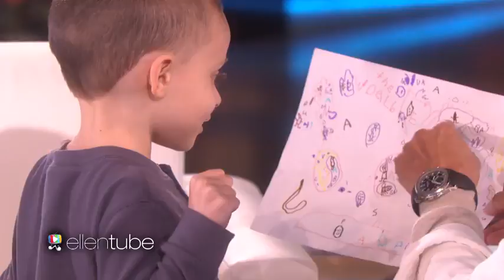Ellen Meets a 5 Year Old Geography Expert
TRAINED YOUNG KID